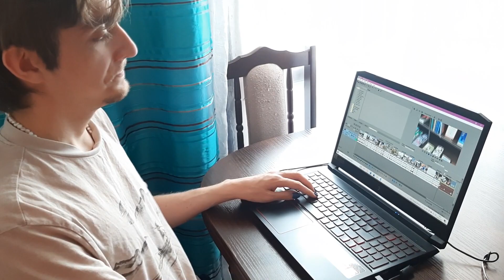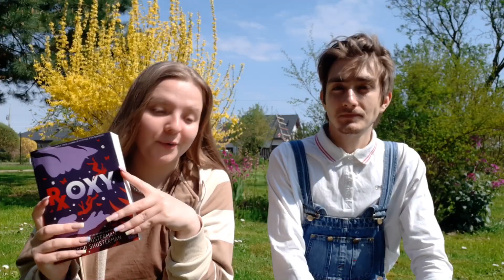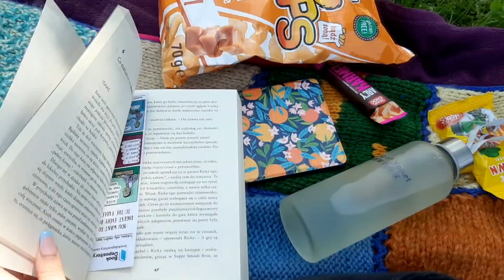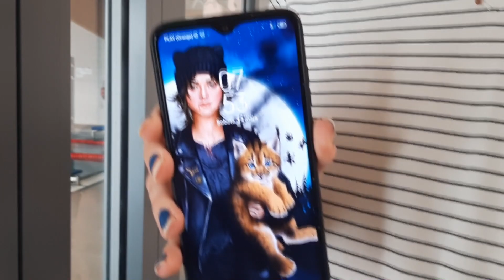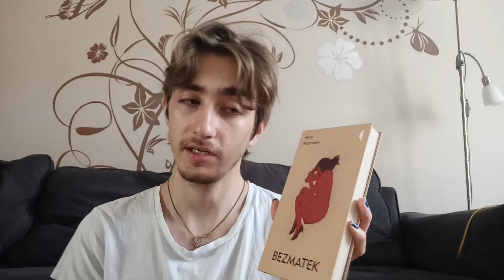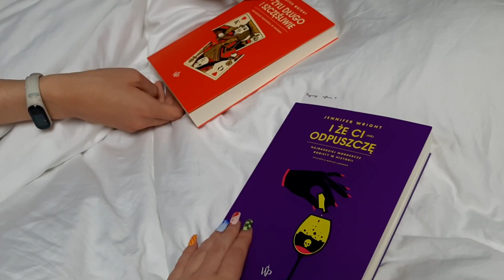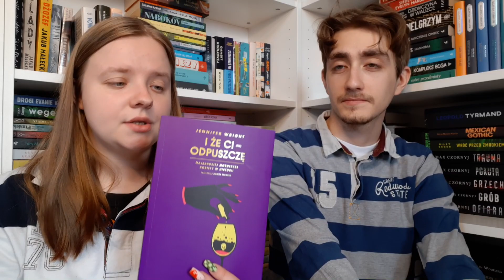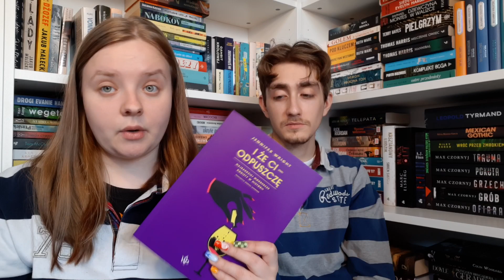MAJOWY READING VLOG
Cześć! Jesteśmy Julka i Kuba, razem prowadzimy kanał czytaMY.
Zapraszamy do oglądania nowego filmu.